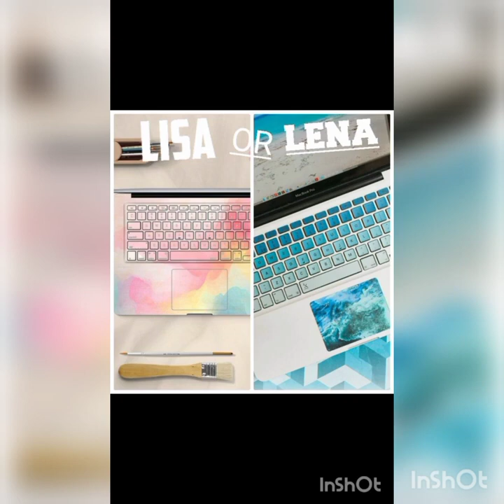Lisa💖 Vs Lena💖 | What do you prefer💖💖?? | ‎@that_this797